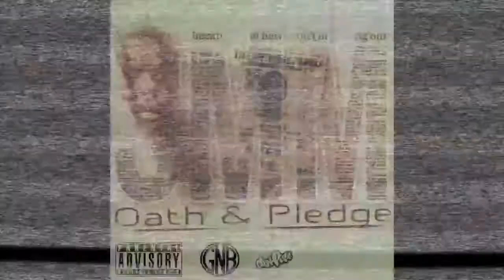SMMAcKMANE | READY 2 DIE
DIR:BY: @SMMAcKMANE READY 2 DIE IZ THE LONG AWAIT'D RESPONSE FROM @SMMAcKMANE TO SOME OF THE DRAMA IN THE UNDERGROUND WORLD..